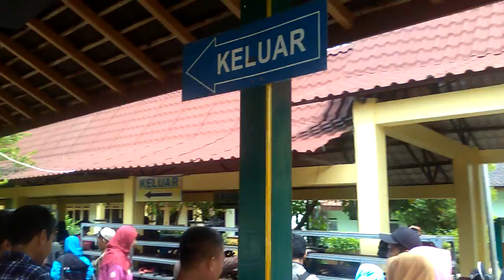Pintu Keluar keren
Jos